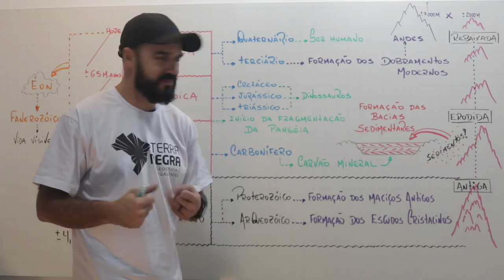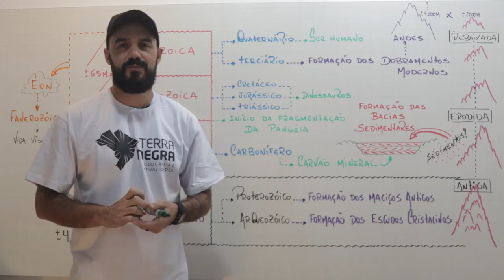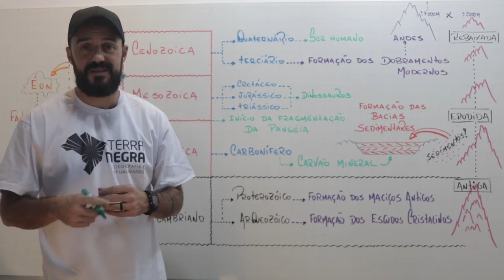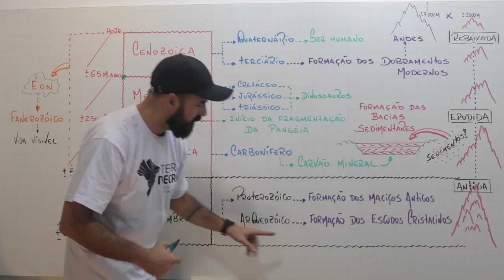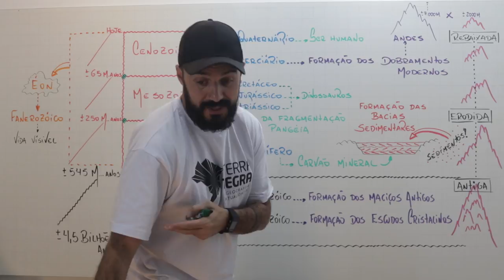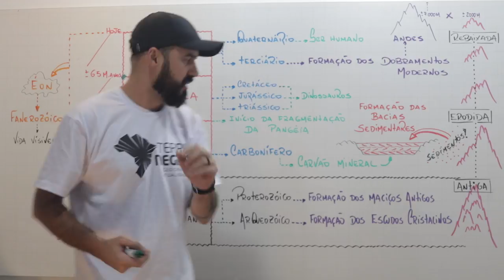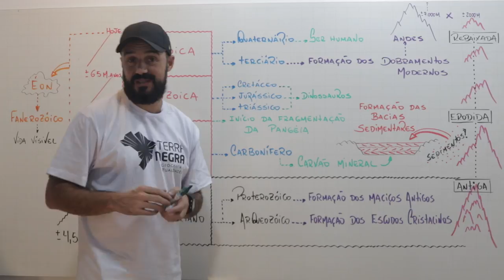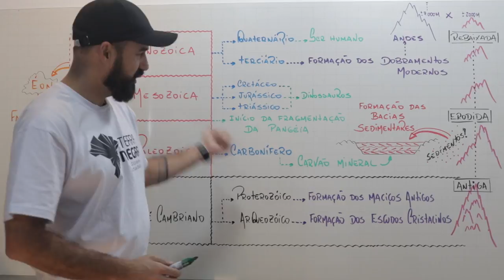Geologia - Coluna Geológica